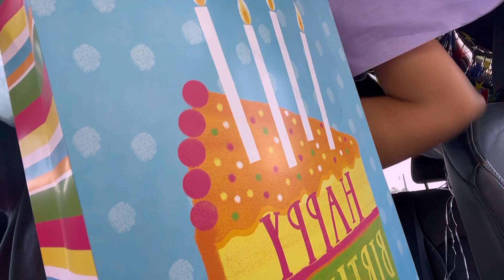Am back on YouTube. Get to know me and my goal: brunch with friends